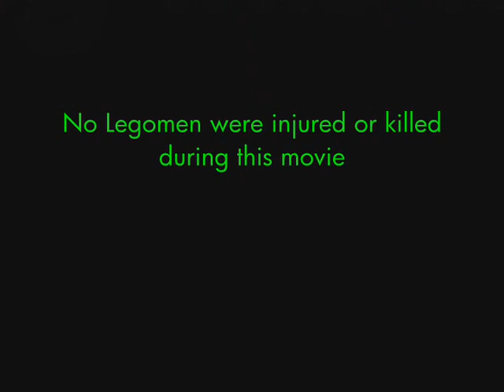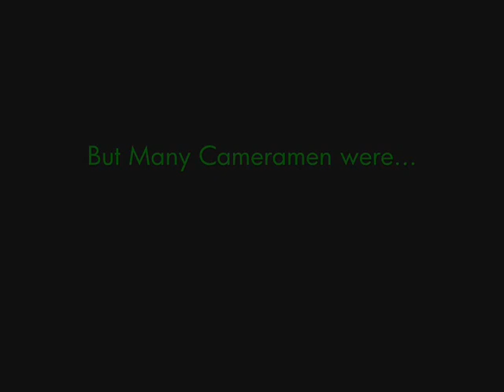The Lego Matrix (Burley Brawl)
An animated version of the Burley Brawl scene from the Matrix Reloaded done entirely in LEGO!!! I made this for an animation class in high school.  I'm pleased with how it turned out.  I love stop-motion, so guess what I used to animate it?  That's right! Stop-motion.  The start is really slow but it picks up I assure you.  It is inevitable...